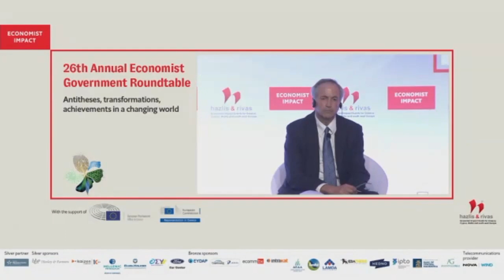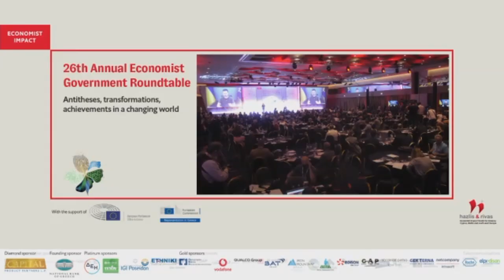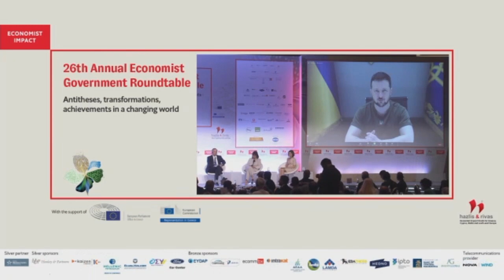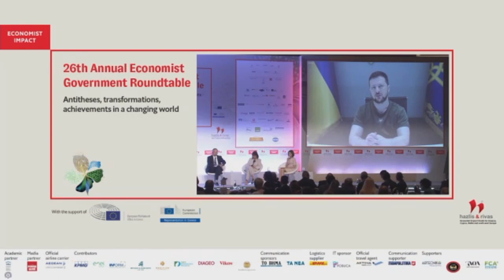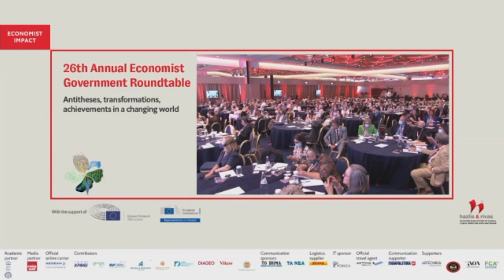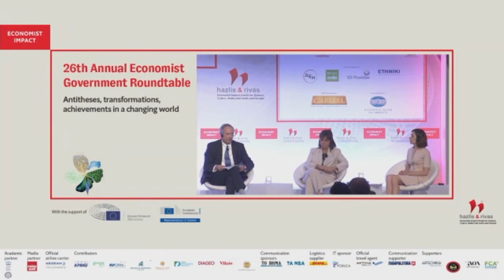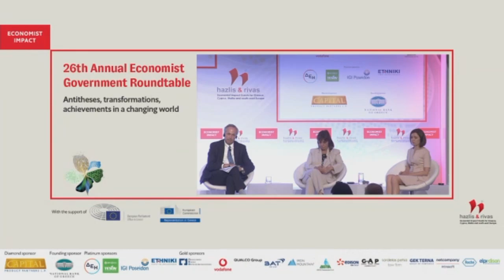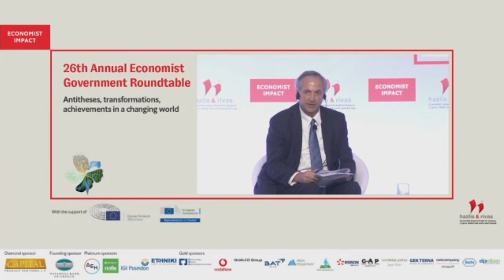Володимир Зеленський взяв участь у 26-му щорічному урядовому круглому столі The Economist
«Ми робимо все, щоб більше ніколи не було жодної «сірої» зони, у якій могла б опинитися Україна. Ми стали кандидатом на вступ до Європейського Союзу і зробимо все для інтеграції за всіма можливими напрямками. Ми створимо систему гарантій безпеки, яка захистить Україну, поки ми не в НАТО. У чому наш принцип? Росія розглядає саме територію нашої держави як плацдарм для захоплення інших європейських країн. А отже, дати безпеку Україні – це дати довгострокову безпеку всій Європі».

Володимир Зеленський взяв участь у 26-му щорічному урядовому круглому столі The Economist «Антитези, трансформації, досягнення в мінливому світі».

Джерело: ОПУ